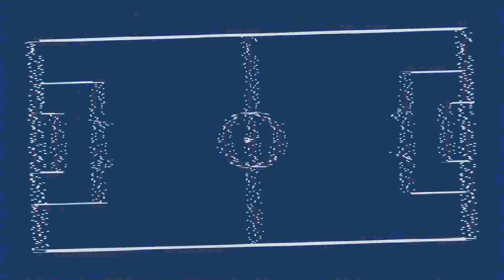Let`s Play FIFA 17 Preview | 14. Spieltag Premier League 16-17 | FC Sunderland vs Leicester City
Let`s Play FIFA 17 Preview | 14. Spieltag Premier League 16-17 | FC Sunderland vs Leicester City mit deutschem Kommentar.

Reales Austragungsdatum: 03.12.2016 | 16:00 Uhr